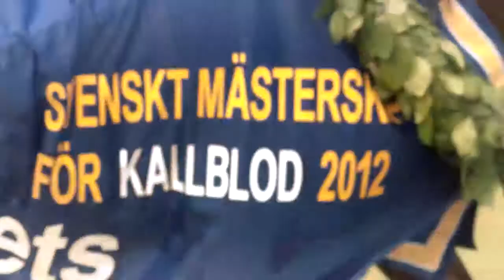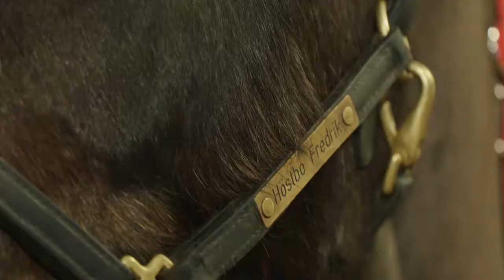JOBB K75/TV4 trav Höstbo Fredrik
Höstbo Fredrik. Vi hängde med när hedershästen Höstbo Fredrik gjorde sin sista start i karriären. Sänt i TV4/ V75 direkt
INSLAGSPRODUCENT/REPORTER : Marie Hallman FOTO/ RED Viktor Schotte